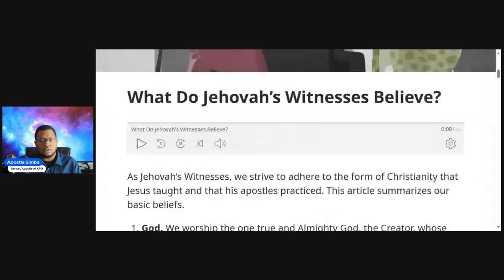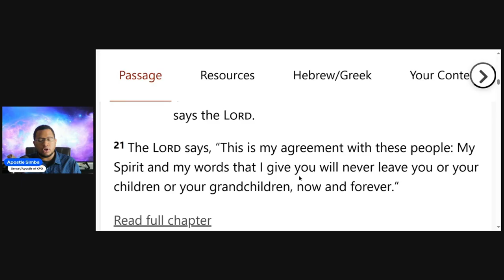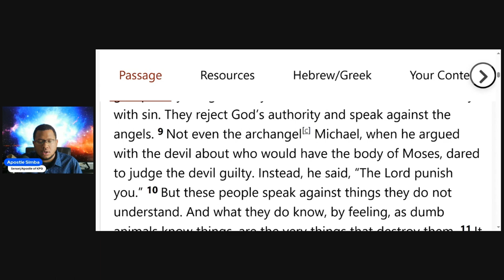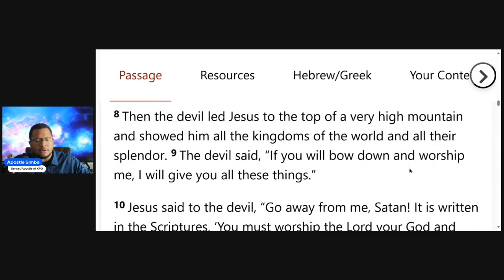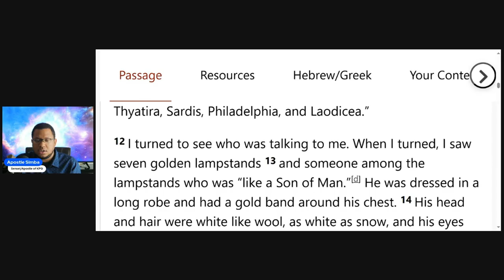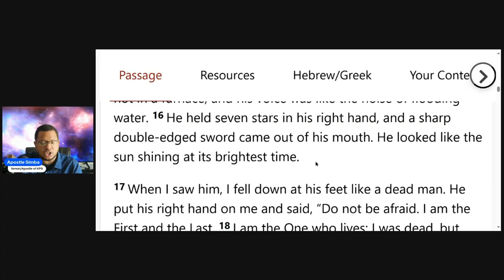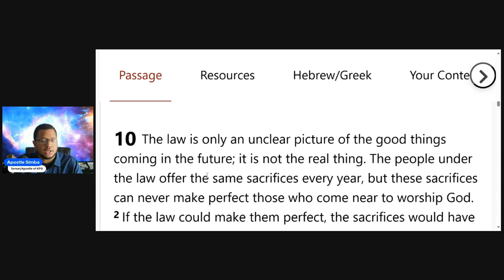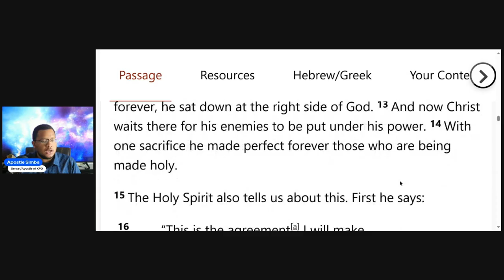Learn How to Refute Jehovah Witness claims about Jesus and Salvation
Click the following link, Answers in Genesis Bookstore. Get top of the line Christian and Biblically based resources for all ages:

🚨 Apostle Simba is here! 🚨 I hope you’ve been blessed by these teachings on Jehovah Witnesses. 🙏 Now, it's time to conclude this sermon series. Learn how to refute their claims about Salvation and their beliefs about Jesus. ✝️
Remember, my prayer is to reveal the truth of the Bible and the Jesus of the Bible to all lost souls. 🌍 This isn’t about bashing or defending, but about praying that the love and power of the Holy Spirit 💖🕊️ reveals the beauty and truth of our Lord and Master, Jesus Christ. 👑

KPG Ecclesia Center
Online Church/Community
Engage the Kingdom, Walk in Power, and Live in Glory